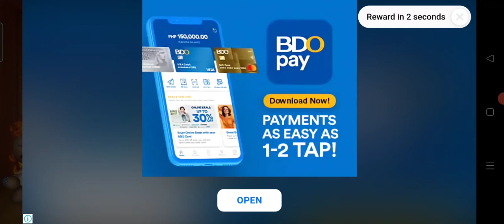Kick The Buddy: The new Torch🕯️🕯️🕯️